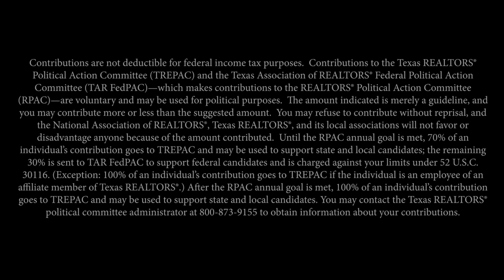Politics, Policy, and a Pandemic: 2020 ShapingTexas Conference Session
The Texas REALTORS® Political Involvement Committee and Public Policy Oversight Committee hosted a "Politics, Policy, and a Pandemic" session on Sept. 2, 2020 during the Texas REALTORS® 2020 ShapingTexas Conference. U.S. Sen. John Cornyn provided an update on federal legislation, political reporters from The Texas Tribune discussed complexities surrounding the general election, and Texas State Rep. Joe Moody shared insight into the 87th Legislature.